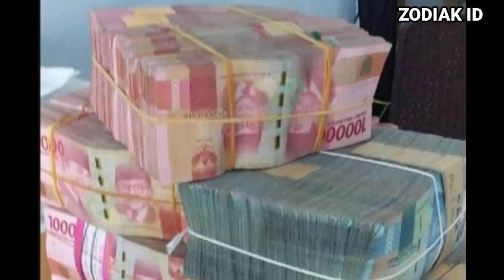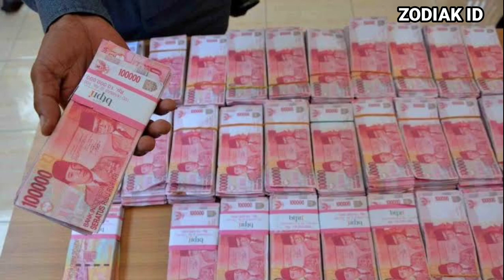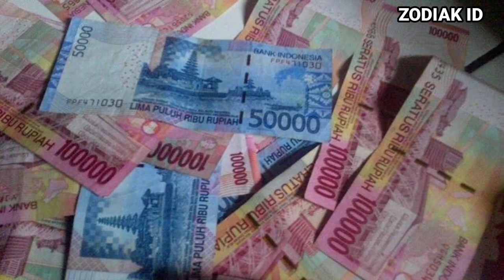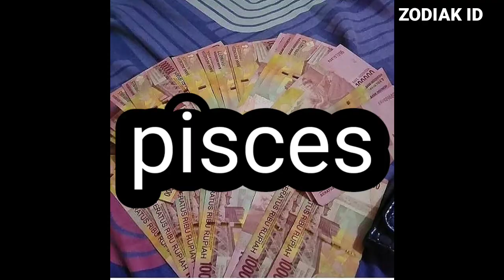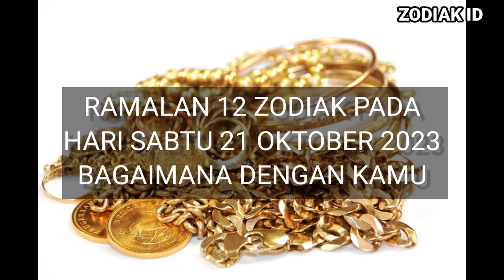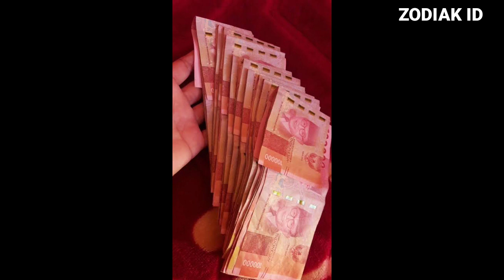RAMALAN ZODIAK HARI INI sabtu | 21 oktober 2023 LENGKAP DAN AKURAT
Ramalan Zodiak Hari sabtu 21 oktober 2023
" Hari sabtu 21 oktober 2023 kamu berhasil menarik banyak energi positif di sekitar kamu Ada banyak hal yang bagus kamu dapatkan termasuk rezeki yang lancar di hari ini kamu terima "

1. Capricorn (22/12 - 19/01
2. Aquarius (20/01 - 18/02)
3. Pisces (19/02 - 20/03)
4. Aries (21/03 - 19/04)
5. Taurus (20/04 - 20/05)
6. Gemini (21/05 - 20/06)
7. Cancer (21/06 - 22/07)
8. Leo (23/07 - 22/08)
9. Virgo (23/08 - 22/09)
10. Libra (23/09 - 22/10)
11. Scorpio (23/10 - 21/11)
12. Sagittarius (22/11 - 21/12)

Dapatkan Layanan Zodiak ID Harian :

1. Konsultasi
2. Astrology Ramalan Zodiak
3. Ramalan Garis Tangan
4. Pendalaman Sifat Dan Karakter
5. Ramalan Shio Bulanan Dan Tahunan

tag real: